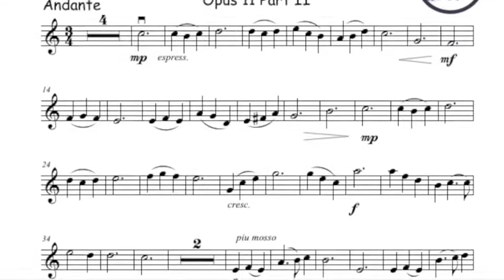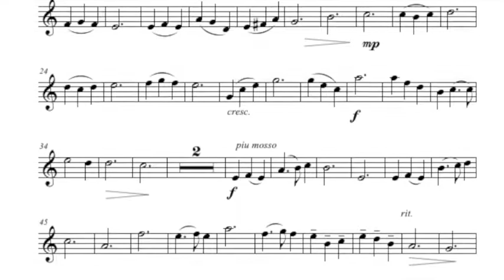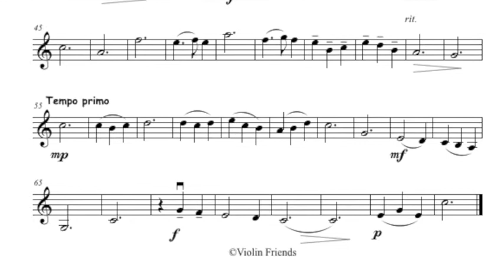19 Concertino In G Major Op 11 by F Küchler Part 2 for violin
Play-along backing track for the 2nd Part of the Concertino in G Major Opus 11 by Ferdinand Küchler for violin and piano.

The violin book of Violin Friends 2 presents scales, duos, exercises, classical repertoire, warm-up exercises and easy concertos and concertinos for young violin students.